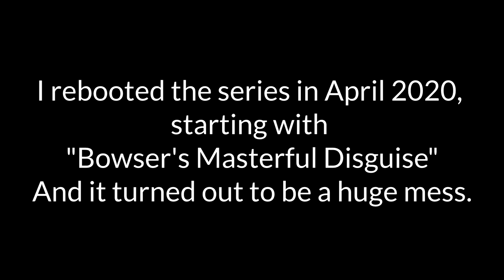3/30/2021: NHP Update